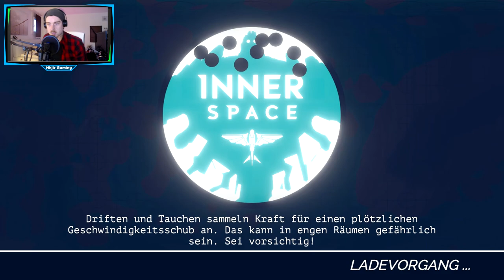Let's Play Inner Space German //Der Sonnenfisch // #004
Let's Play Inner Space German

Endlich habe ich heraus gefunden wie wir mit dem Sonnenfisch in Kontakt treten können :)

Steam Games
Let's Play
RPG
Horror
MMORPG

Equipment

Aufnahme:     Bandicam
Audio:             Audacity